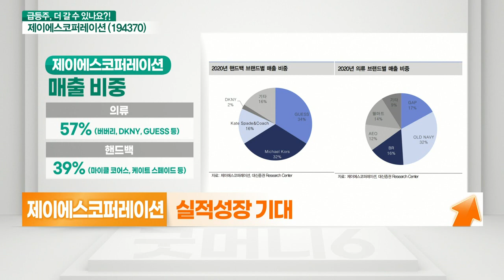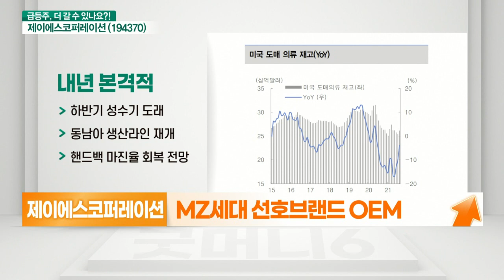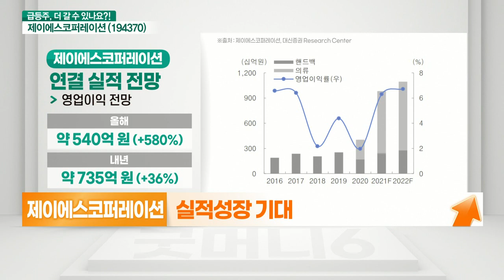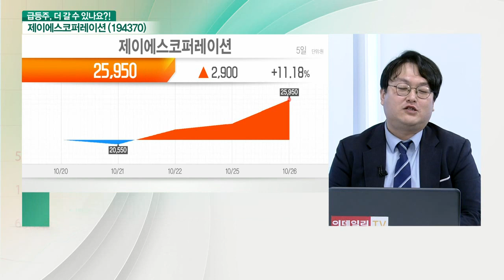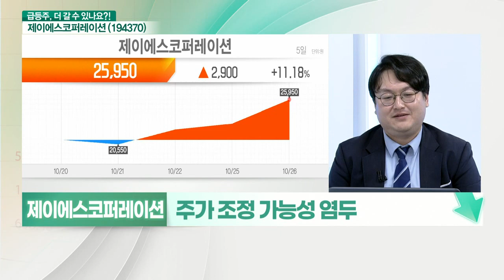제이에스코퍼레이션(194370)... 실적 성장 기대 VS 조정 가능성_기대해도 괜찮아 (20211027)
제이에스코퍼레이션(194370) 더 간다
- 실적 성장 기대
- MZ세대 선호브랜드 OEM
- 내년 본격적 리-스타킹(재고 재구축) 전망
- 실적성장 기대

# 제이에스코퍼레이션(194370) 멈춘다
- 3Q 영업이익 전년대비 1923% 성장
- 200억 원 규모 전환사채 발행 주목
- 주가 조정 가능성 염두